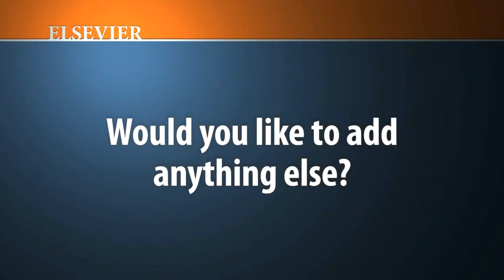Dr. Mithilesh Das, an Elsevier Author, at ACC 2012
Dr. Das shares we he was interested in studying cardiac electrophysiology and discusses his book, the comprehensive and detailed "Electrocardiography of Arrhythmias: A Comprehensive Review." To learn more about this title, please

To learn more about Dr. Das, please visit his official Elsevier Authors